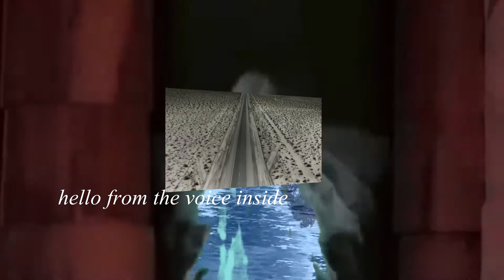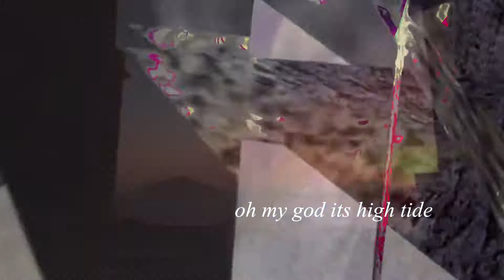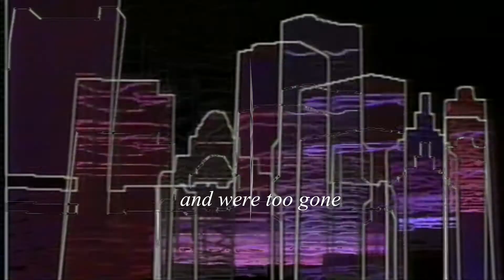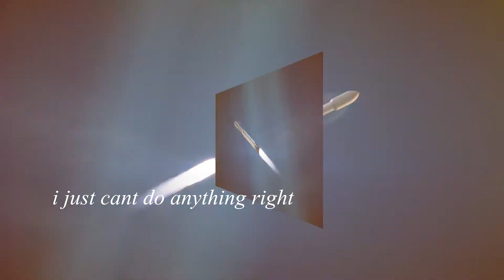outside \\ geebchef ; yunggeeb